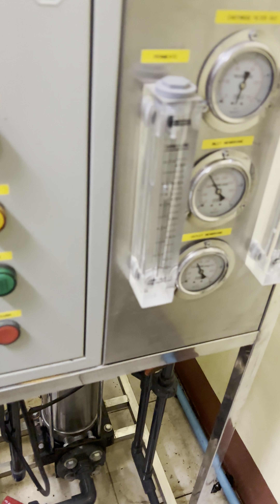เคสนี้งานแก้ระบบ